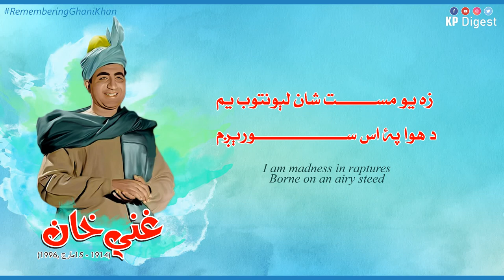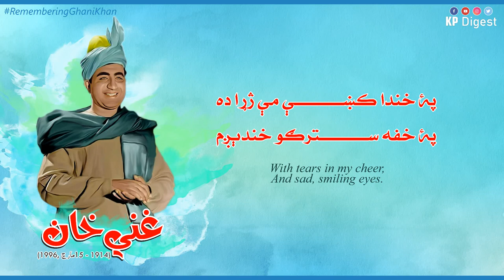Saaz | Ghani Khan Nazam in his own Voice | Pashto Poetry | KP Digest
د غني خان نظم هم د غني خان خپل اواز کښې
"ساز"

 زه یو مست شان لېونتوب یم
د هوا پۀ اس سورېږم

که یو رنګ د یار د سترګو
شل رنګونه شم ګډېږم

دا زۀ څۀ له ولې جوړ شوم؟
خبر نۀ يم نۀ پوهېږم

ولې سوز شم؟ ولې ساز شم؟
یو اواز یم چې غږېږم

د زړۀ پټو تاه خانو ته
یو شغله یم چې کوزېږم

یو سرور یم چې شرنګېږم
یو خمار یم چې مستېږم

چی پۀ رګ رګ کښې د اور شم
یو لمبه یم چې رپېږم

دا زه نور یم چې پړقیږم
که سرور یم چې سوزېږم

حقیقت مې نشته باد یم
مستول کړم هم مستېږم

پۀ خندا کښې مې ژړا ده
پۀ خفه سترګو خندېږم

وایه وایه لېونیه!
ولې ژاړې چی ژړېږم

او چې پړق د اتڼ واچوم
ستا پۀ وینه کښې ګډېږم

دا زه تش د خیال دهوکه یم
که یو خېشت یم چی خورېږم

که یو مست د باد نیلې یم
پۀ فکرونو کښې ځغلېږم

که له تال او شرنګ نه جوړه
یو دعا یم چې قبلېږم

KPDigest is all about
Arts | Culture | Politics | Music | Food.

* Copyright Alert *
Attention Please!!!
This content is Copyright to "KP Digest" YouTube Channel.

Thanks.